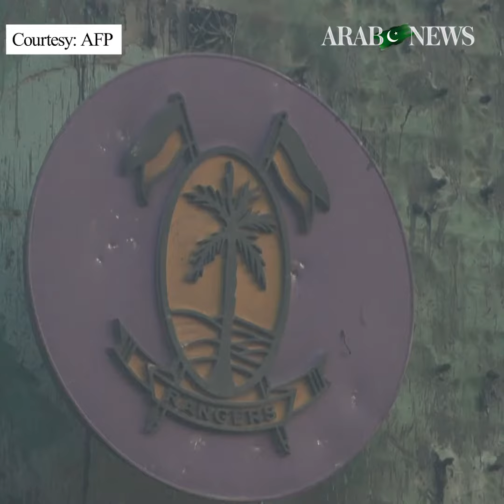Ex-PM Imran Khan's party leaders walk out after May 9 vandalism in Pakistan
Over 16 members of ex-PM Imran Khan’s Pakistan Tehreek-e-Insaf party have resigned due to violent protests following his arrest earlier this month.

Several of Khan’s former loyalists blame him for protests targeting military installations.